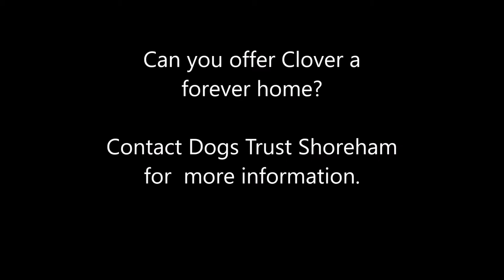Dogs Trust Shoreham - Clover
Likes

Clover may be shy in nature, but she is certainly active and loves nothing more than to explore! She would love for her new family to take her out on lots of long walks. She is looking for owners who are willing to put in the time to build a bond with her- playing with her toys with her or offering her yummy treats is definitely the way to her heart.

Clover would be happiest living with older children who are aged 12 plus. She is looking for a home where she can settle in at her own pace. Leaving Clover alone in the home will need to be built up slowly to begin with, until she is comfortable to be left for short periods. New owners who must be willing to spend time training Clover with her interactions around other dogs as she can be unsure of them at times.

She is hoping to find a family who are understanding and won't expect too much from her initially. Clover would benefit from being walked in quieter areas; she walks beautifully on the lead. Clover is a really sweet girl, once you take the time to get to know her she'll be a lovely addition to the family home.

1167588